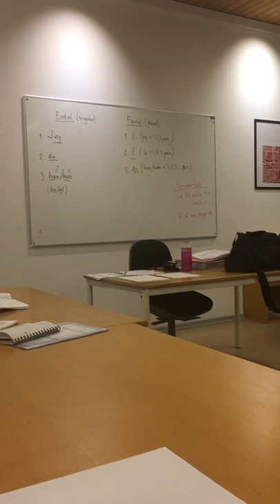22 września 2017